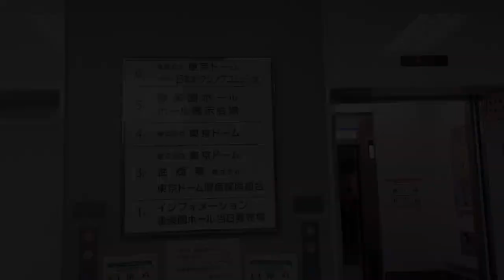#6 奈良井翼プロ4戦目試合結果と試合直前の過ごし方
↑☝の紹介させていただいた美容院です！！
すごくいけてて
かっこよくなります！
気になる方はぜひ見てみてください！🔥

今回も見てもらってありがとうございます！
プロ5戦目1番苦戦した試合でした。
ほんまに
こんな大変な中応援していただけてほんまありがたいです
もっと強くなって11月後楽園ホールに戻ってきます！！
もっとインパクトある試合ができるように日々ボクシングのことを考えて過ごしていきたいと思います🔥
今回もほんまにありがとうございました！！

試合のチケットなど
↑☝のTwitter、InstagramのDMなどで対応できます！😁